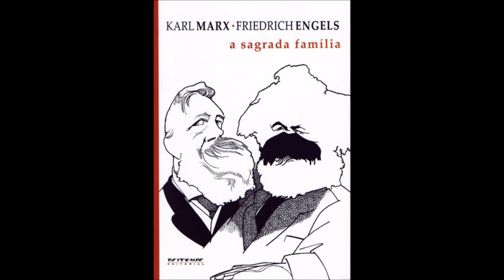A Sagrada Família (Marx e Engels) - Índices; Bibliografia; Periódicos e Artigos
A Sagrada Família - Editora Boitempo encontra-se disponível para aquisição através do

MARX, Karl; ENGELS, Friedrich. Índice Onomástico; Índice de Personagens Literárias, Bíblicas e Mitológicas; e Bibliografia. In: A Sagrada Família. [Tradução, organização e notas de Marcelo Backes]. 1ª Edição Revista. Coleção Marx e Engels. São Paulo: Boitempo, 2011, pp. 239-266.

Tradução e Notas: Marcelo Backes;
Revisão: Maurício Balthazar Leal e Letícia Braun;
Capa: Antonio Kehl sobre caricatura de Loredano;
Editoração Eletrônica: Renata Alcides;
Edição: Ivana Jinkings;
Editora Assistente: Sandra Brazil;
Produção: Lívia Campos